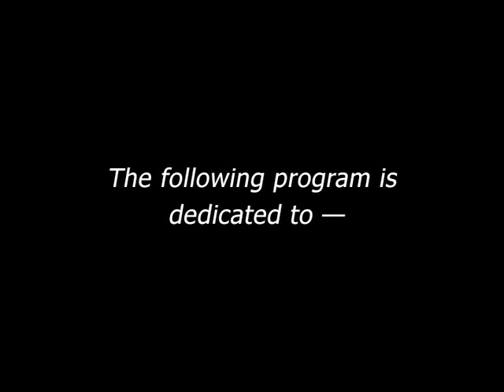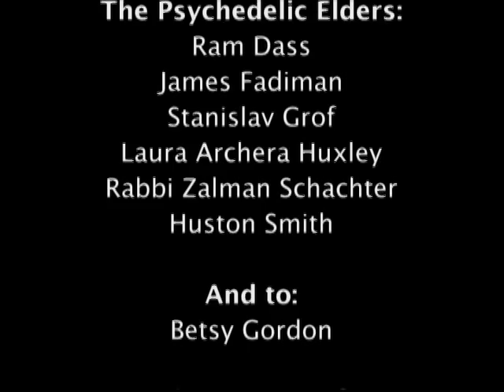James Fadiman talks about his experience with psychedelics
Pioneers in Research is a series of interviews conducted in 1998 that were recently digitized for the Psychoactive Substances Research Collection at the Purdue University Libraries Archives.